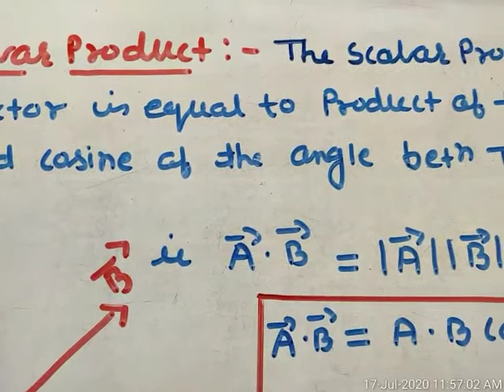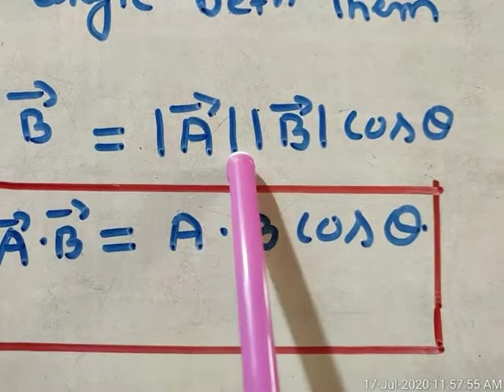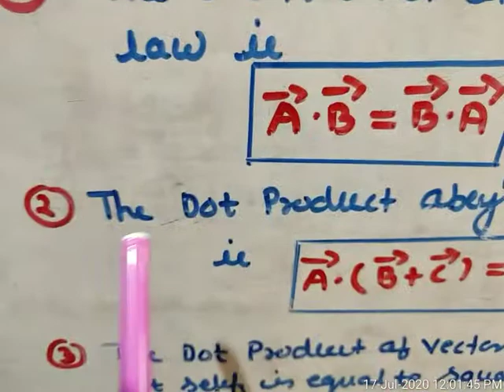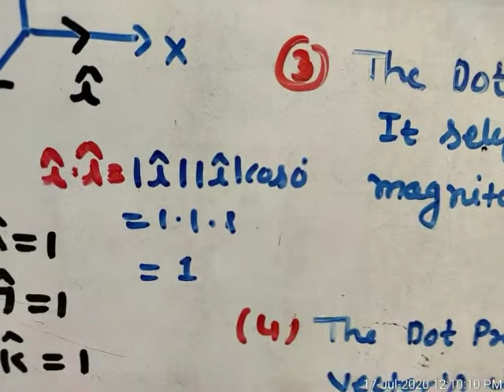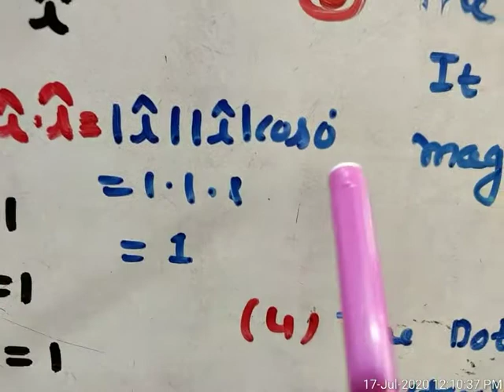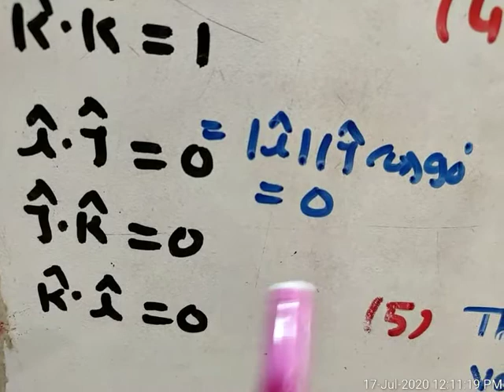Scalar products of two vector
Lecture by professor sunil sharma